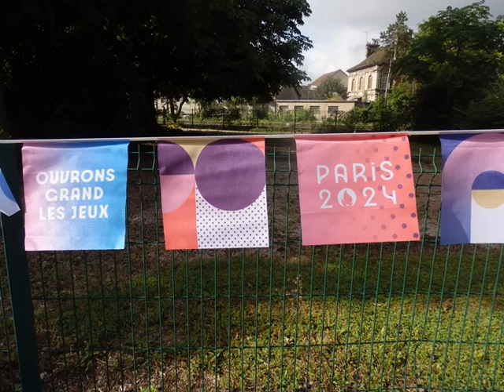Flamme olympique (2024)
Олимпийский огонь в Шампани (2024)